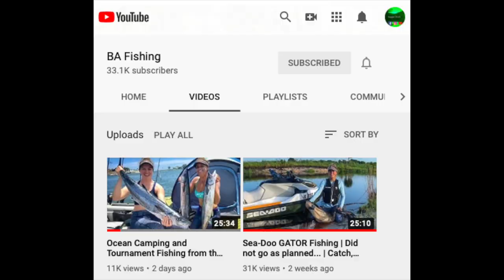Sea-Doo Fish Pro Jet Ski Buddy Fishing - Miami, FLORIDA - PART 2 - Ep.12B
In this SnapperTale (Ep.12), I finally get the opportunity to go fishing with my very good friend Pablo on the Sea-Doo Fish Pro.  Given the limited space, this made for some great laughs, crossed lines, wet feet, and plenty of competitive banter.  As I edited the episode, I really tried to keep it real to convey the challenges of fishing in tight quarters with two people from the Sea-Doo.  This while also trying to capture some good content to share.

At the end, I finished with a two part episode simply because YouTube has a 15 minute limit for small channels like mine.  I promise that there is plenty to enjoy throughout, so take a break from life an enjoy it until the end of both parts.

On this overcast Sunday just after the tropical storm that eventually became Hurricane Sally passed Miami by, we hit a couple of inshore spots looking mainly for Mangrove (Grey) snapper.  The fishing started a bit slow, but the action eventually picked up making it a fun filled day.

By the way, in this video I mentioned Bri (Bri Ambrassy - BA Fishing), another fellow South Florida Sea-Doo Fish Pro owner on YouTube.  I don't personally know her, but I do enjoy her content.  Make sure to check out her awesome channel as well

My Equipment:
2020 Sea-Doo Fish Pro
GoPro HERO 8 Black
iPhone 7
iMac OSCatalina
iMovie 10.1.15